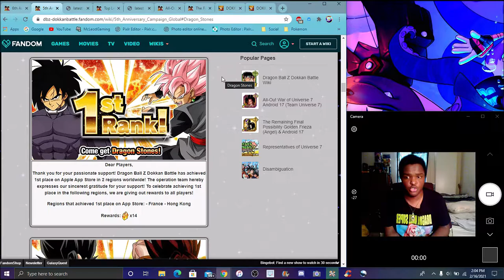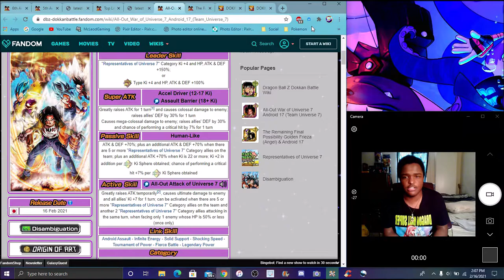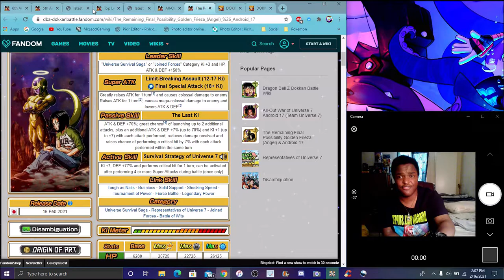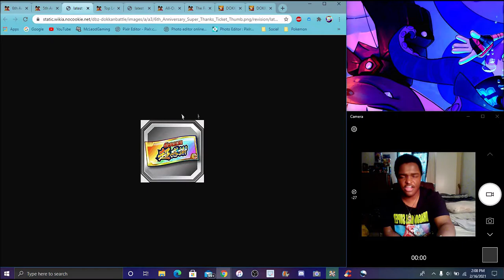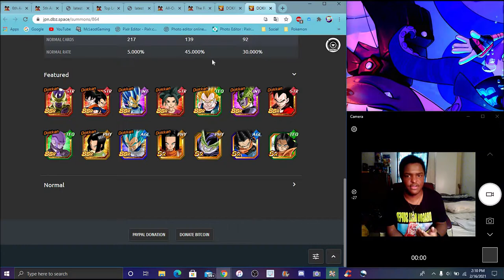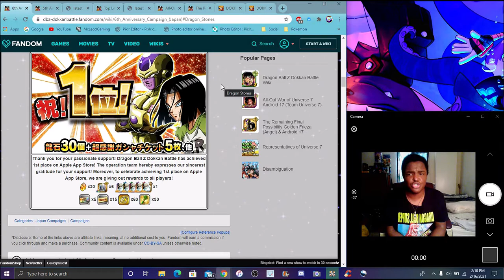THE REWARDS ? JP HITTING 1ST FOR THE LR INT TEAM U7 & PHY ANGEL GOLDEN FRIEZA & 17 DBZ Dokkan Battle